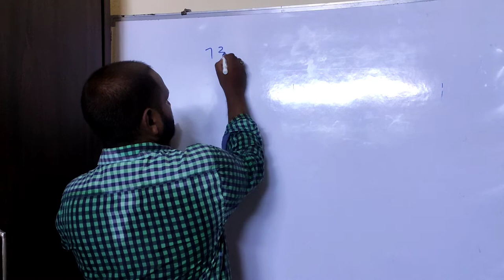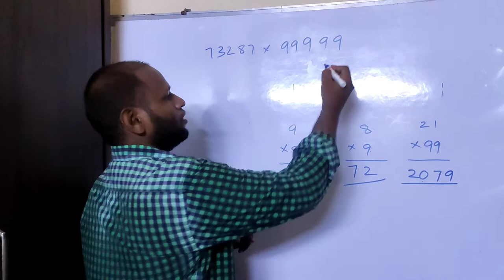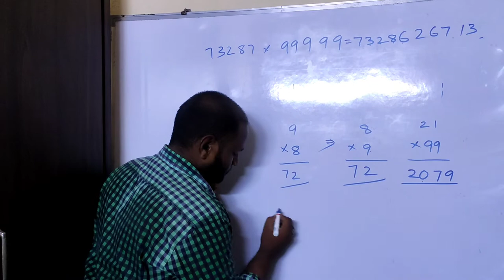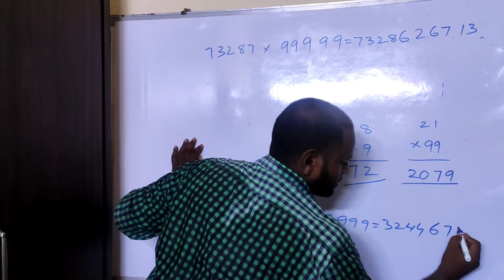Fast Math | Vedic Mental Math Tricks - Multiplication 01 | Power of anu education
We have recently started the series for Vedic Mathematics where you will get to learn some AMAZING TRICKS to solve even the complicated maths problems on tip of your fingers. Even parents can learn these short maths tricks to teach their children to perform calculation in faster and more accurate way.
In the upcoming videos we will dive into the topics related to general awareness, science history and much more.
We will help you learn, explore and grow through these videos.

miryalguda
maths institute

vedic maths institute
SPEED MATHS TRAINING CENTRE.
The Training Institute for the World's no.1 Maths Shortcut Techniques  &
World's Fastest Maths Tricks.

How to solve Fast Multiplication Trick ?

miryalguda
maths institute

speed maths in telugu,shakuntala devi tricks in telugu,mind maths in telugu
World's Fastest Maths Trick